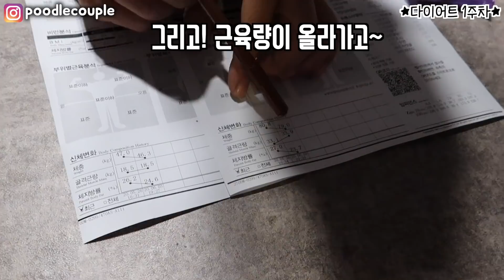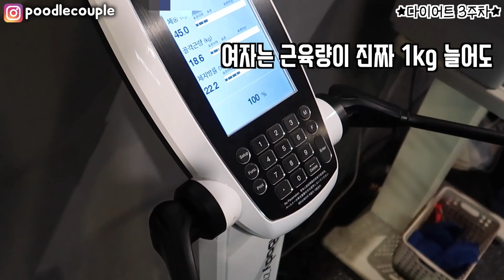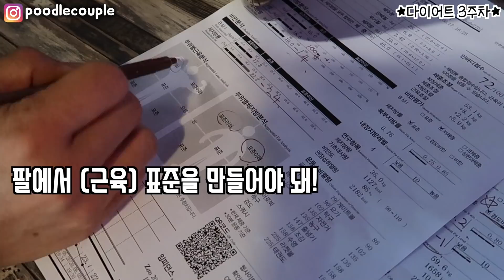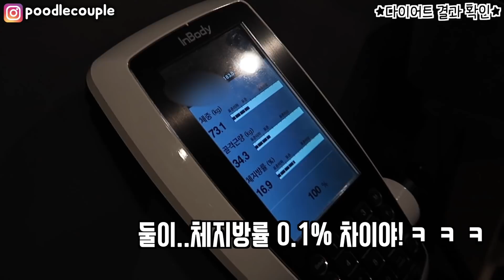[푸들커플] 한달 동안 홈트로만 체지방 -14.6kg 감량 성공! 운동방법과 바디프로필 도전!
푸댕이 여러분! 저희 한달 동안 정말 열심히 다이어트 했습니다!!💪🏻
과연 피트니스 대회는 누가 나가게 됐을까요?ㅋㅋㅋ😅

★ 탱글촉촉 로드몰 저나트륨 후랑크😍
지금사면 초특가 + 무료배송 🚛